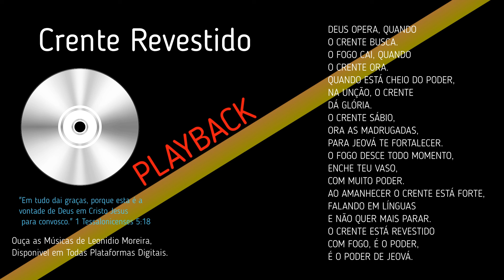PLAYBACK ORIGINAL - LOUVOR MÚSICA GOSPEL CRENTE REVESTIDO YOUTUBE 2023 24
CRENTE REVESTIDO

DEUS OPERA, QUANDO
O CRENTE BUSCA.
O FOGO CAI, QUANDO
O CRENTE ORA.
QUANDO ESTÁ CHEIO DO PODER,
NA UNÇÃO, O CRENTE
DÁ GLÓRIA.
O CRENTE SÁBIO,
ORA AS MADRUGADAS,
PARA JEOVÁ TE FORTALECER.
O FOGO DESCE TODO MOMENTO,
ENCHE TEU VASO,
COM MUITO PODER.
AO AMANHECER O CRENTE ESTÁ FORTE,
FALANDO EM LÍNGUAS
E NÃO QUER MAIS PARAR.
O CRENTE ESTÁ REVESTIDO
COM FOGO, É O PODER,
É O PODER DE JEOVÁ.